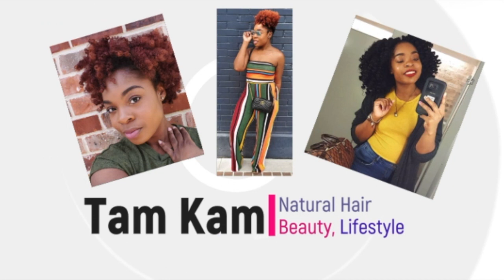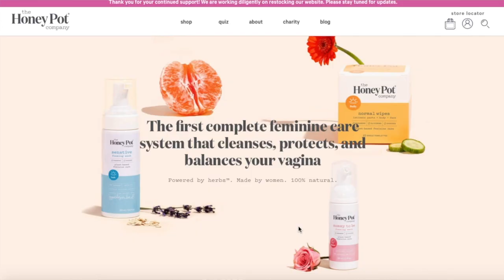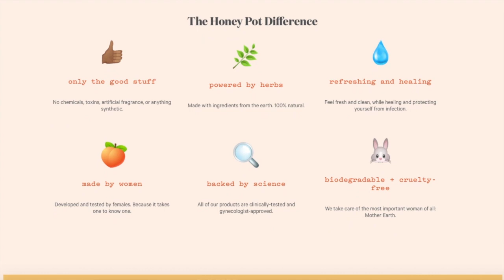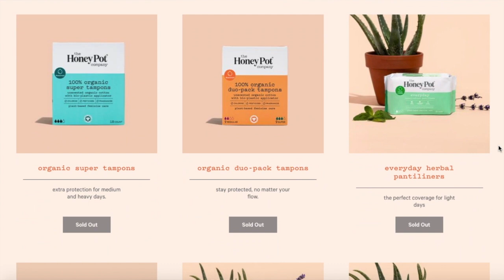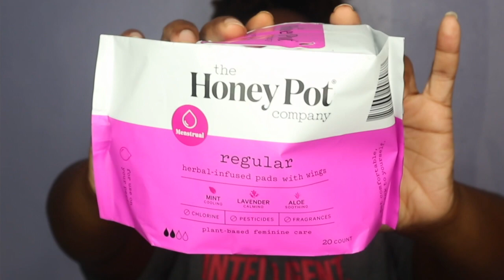The Truth about THE HONEY POT FEMININE PRODUCTS. Lets talk sis! | TAM KAM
Sissss, let's talk about these HONEY POT products. I have been using the homey pot products for about 2-3months and now its time to give yall the truth about the Honey Pot. Is it a good product? Is it a Hype? How does it make your Hooney pot feel. i will talk about it all in today's video.

JOIN THE FEMAILER FAM!!

Imagine coming home to this gorgeous package on your doorstep! 😍 Join the femailerfam today for access to exclusive apparel, lifestyle, skincare, beauty items 4x’s a year. ✨

Femailer is a BLACK OWNED beauty & lifestyle quarterly subscription mailer that is catered to women of color. Femailer includes 5-8 hair, makeup, skincare, lifestyle and/or apparel products for only $30 every season!!! 🙌🏾 If you love trying out new products then this is the perfect subscription mailer for you.

**PRODUCTS USED & LINKS**
The HONEY POT Products mentioned:
SUPER Herbal Menstrual Pads
REGULAR Herbal Menstrual Pads
OVERNIGHT Herbal Menstrual Pads
Organic Regular Tampons

Other THE HONEY POT PRODUCTS:
Lavender Panty Spray
Jasmine Panty Spray
Sensitive Feminine Wipes
Normal Feminine Wipes
Super Organic Tampons
Herbal PantyLiners
Herbal Vulva Cream

F I L M I N G. E QU I P M E N T:
Camera: Canon EOS m100
Lighting: Neewer 15inch Dimmable Ring Light
Editing Software: Apple iMovie

TAM

I'm Tam, a social media influencer and content creator by day and an Emergency room Registered Nurse by night that is passionate about natural hair and beauty. My overall goal is to inspire women and men to embrace their best versions of themselves through their inner and outer beauty.
FAQs:
Ethnicity: Nigerian - American
Hair Type: 4a/4b - Low Porosity
MINI BIG CHOP: 6/6/2020
Years Natural: Since 2009
Resident: New Orleans, LA
Age: 28